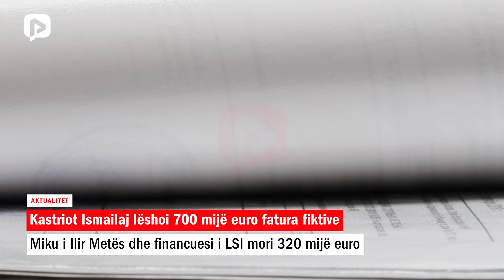Ismailaj lëshoi 700 mijë euro fatura fiktive, miku i Metës mori 320 mijë euro...